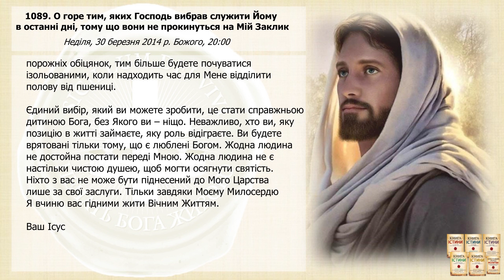Послання 1089. О горе тим, яких Господь вибрав служити Йому в останні дні, тому що вони.. (озвучено)